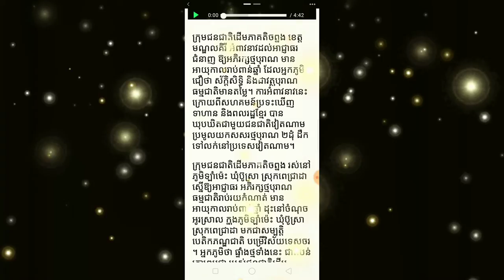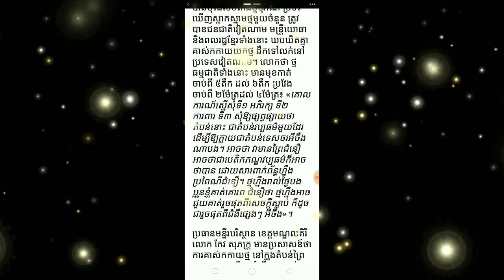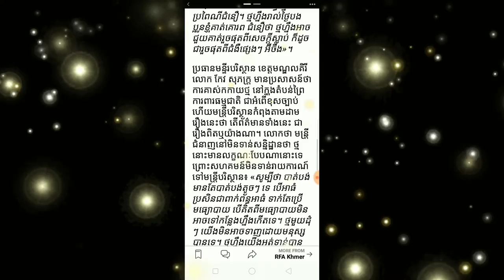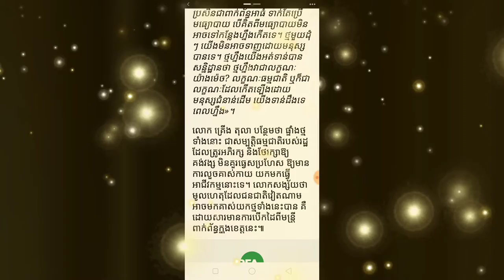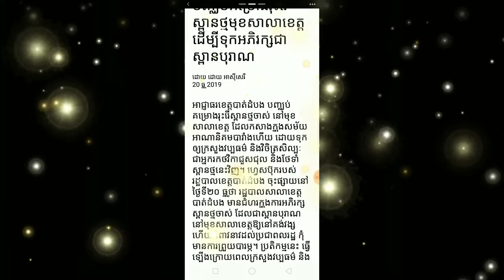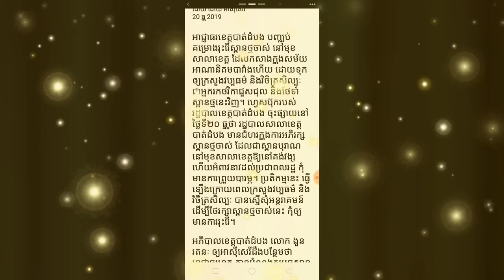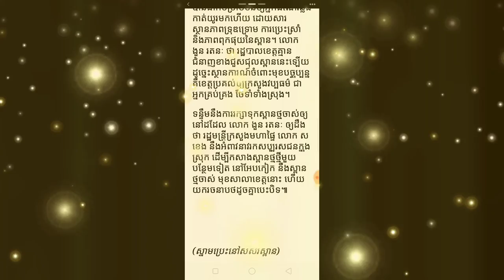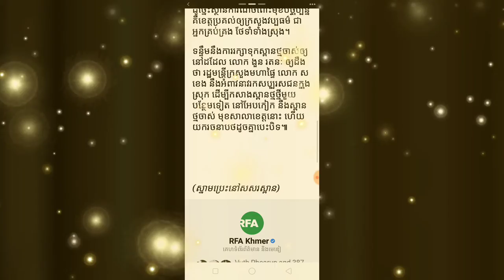ជនជាតិ​ដើម​ភាគតិច​ព្នង​ខេត្ត​មណ្ឌលគិរី​ ស្នើ​ឱ្យ​អាជ្ញាធរ​រក្សា​ថ្ម​បុរាណ​ Yan Sun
ជនជាតិ​ដើម​ភាគតិច​ព្នង​ខេត្ត​មណ្ឌលគិរី​ ស្នើ​ឱ្យ​អាជ្ញាធរ​រក្សា​ថ្ម​បុរាណ​ មាន​អាយុកាល​រាប់ពាន់​ឆ្នាំ
ម្នាក់មួយផងដើម្បីទទួលបានវីដេអូនិងព័ត៌មានថ្មីៗសូមអរគុណ

*** សូមទំនាក់ទំនងតាមរយៈ

បង្កើតឡើងក្នុងគោលបំណងដើម្បីរកលុយតាម youtube
និងផ្ដល់ពត៌មានថ្មីៗទាន់ហេតុការណ៍
ព័ត៌មានកម្សាន្ដប្រចាំថ្ងៃ ព័ត៌មានប្លែកៗ
ព័ត៌មានសង្គម ជូនដល់បងប្អូនទស្សនានិងស្តាប់កំសាន្ត

ព័ត៌មានថ្មីៗ
ព័ត៌មានទាន់ហេតុការណ៍ប្រចាំថ្ងៃ
ព័ត៌មានប្លែកៗនិងកំសាន្ត